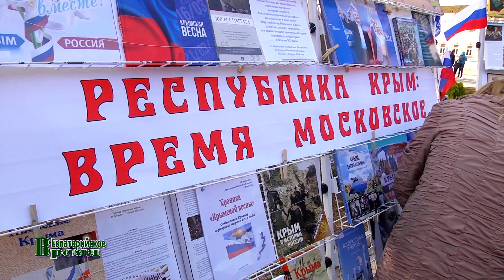Евпатория отпраздновала третью годовщину «Крымской весны»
Третью годовщину воссоединения Крыма с Россией широко отметили на полуострове. От Керчи до Армянска сотни тысяч людей участвовали в праздничных митингах, шествиях, концертах.
Евпаторийцы тоже дружно встретили праздник "Крымской весны".